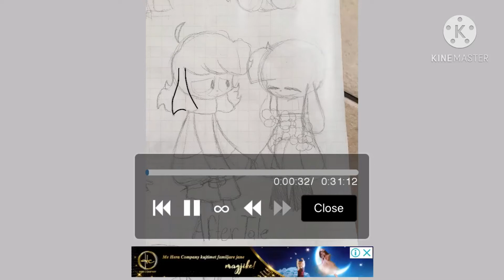Undertale Chara and Asriel SpeedPaint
Undertale does not belong to me.

Song: Glad you came acoustic version